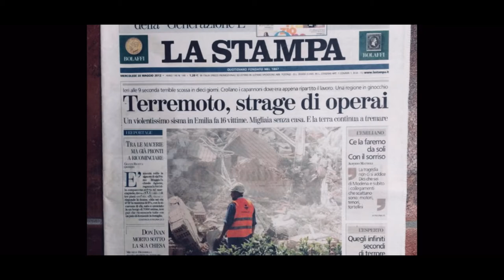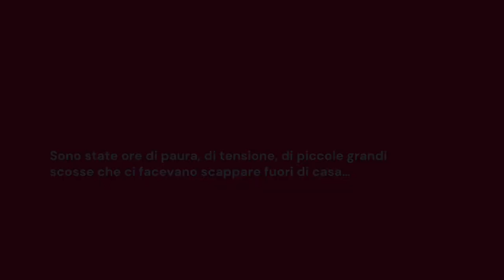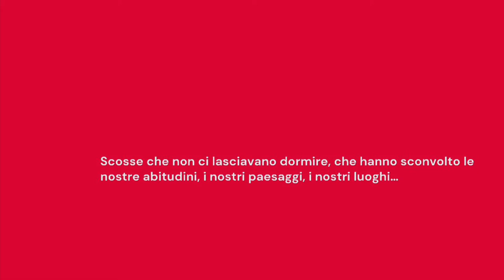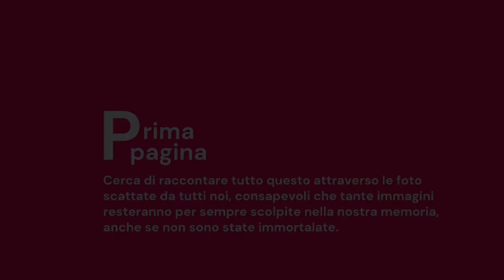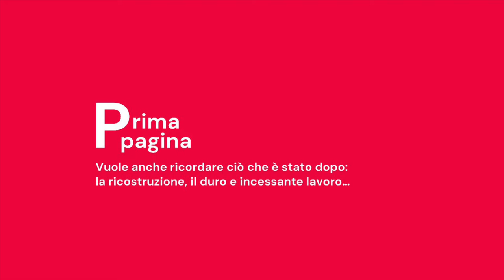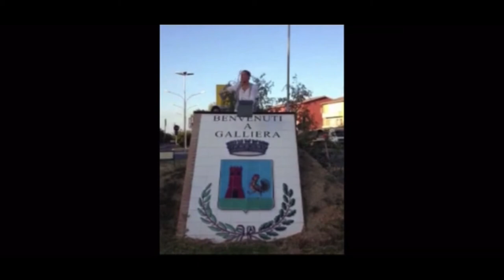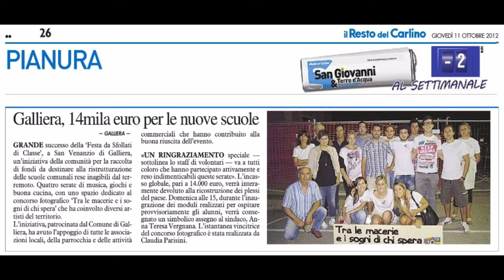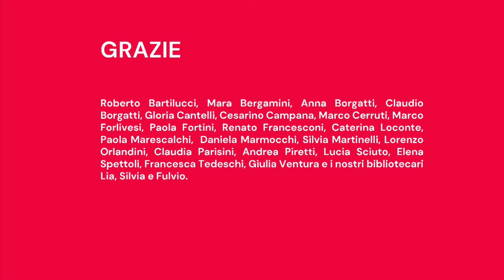PRIMA PAGINA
“Prima Pagina” è una mostra che raccoglie frammenti di memoria del sisma che ha colpito il nostro territorio nel 2012.

Un evento che è finito sulle prime pagine dei quotidiani e che ha cambiato le pagine della nostra vita.

Sono state ore di paura, di tensione, di piccole grandi scosse che ci facevano scappare fuori di casa…

Scosse che non ci lasciavano dormire, che hanno sconvolto le nostre abitudini, i nostri paesaggi, i nostri luoghi…

“Prima pagina” cerca di raccontare tutto questo attraverso le foto scattate da tutti noi, consapevoli che tante immagini resteranno per sempre scolpite nella nostra memoria, anche se non sono state immortalate.

Ma “Prima pagina” vuole anche ricordare ciò che è stato dopo: la ricostruzione, il duro e incessante lavoro.

“Prima pagina” vuole ricordare la solidarietà, la speranza, le nuove prospettive per il futuro…

GRAZIE alle autorità civili, militari, religiose, alle associazioni di volontariato, ai singoli volontari e alla cittadinanza per tutti sforzi messi in campo al fine di consentire un ritorno alla normalità desiderato da tutti

GRAZIE a chi c’è sempre stato, c’è e ci sarà!

GRAZIE a chi ha scattato queste fotografie e a chi le ha inviate (con la speranza che questo GRAZIE arrivi anche lassù, più in alto dei nostri campanili).

GRAZIE a chi ha dato il suo preziosissimo contributo per realizzazione della mostra e grazie a tutti voi che verrete a visitarla!

IN BIBLIOTECA G. ZANGRANDI FINO AL 30 LUGLIO 2022